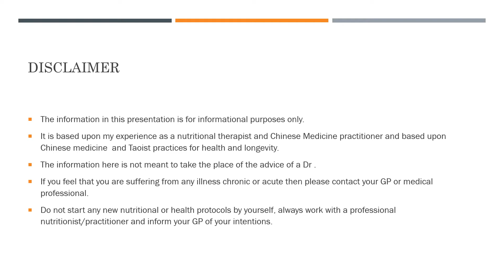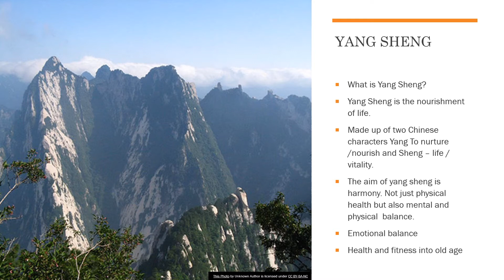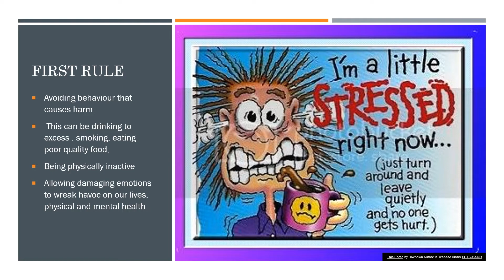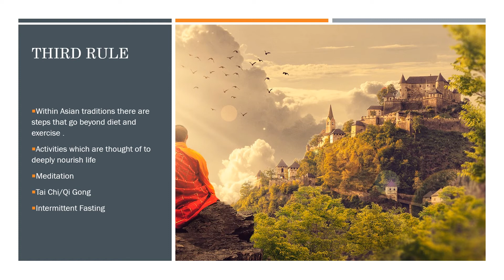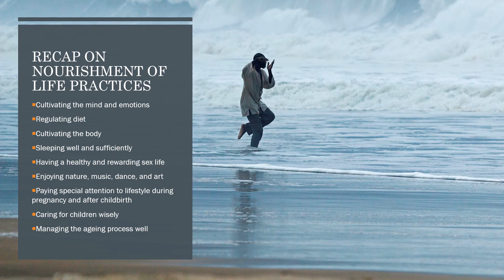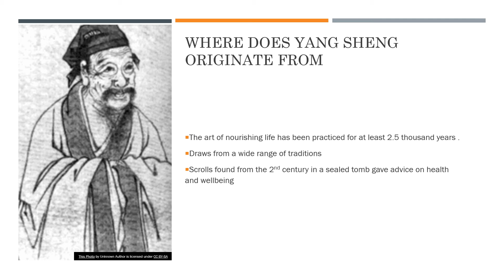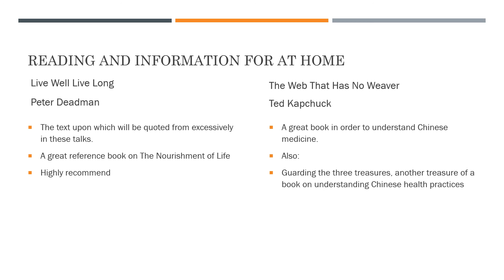Yang Sheng- Nourishment of Life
This is a short introductory video on Yang Sheng or Nourishment of life.
Based upon the Taoist / Chinese health system. It is the introduction to a set of talks on longevity and health due to be uploaded from 11th January 2021.
Find out what you can do according to Ancient Chinese Yang Shen system to improve your health and emotional wellbeing.
I am indebted to those who came before me  and their works , such as the works of Peter Deadman in his Live Well, Live Long, Mantak Chia,  Ted Kaptchuck ,Paul Robin and others.